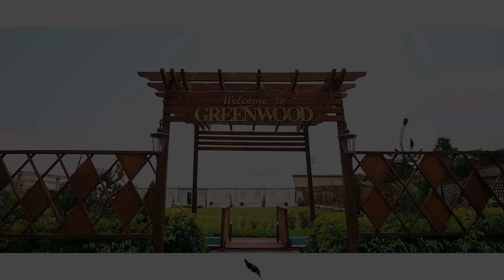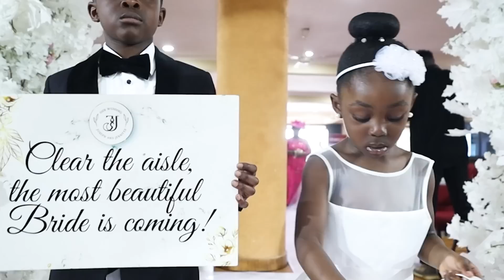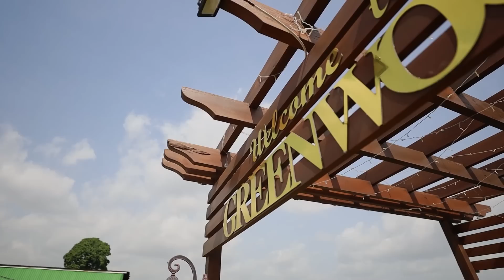JOSEPH AND JENNIFER'S WHITE WEDDING IN GHANA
WATCH IN HD - 1080p/ 2660p / 4K